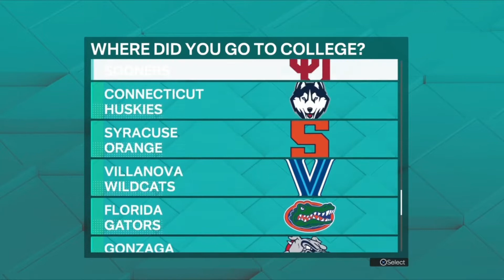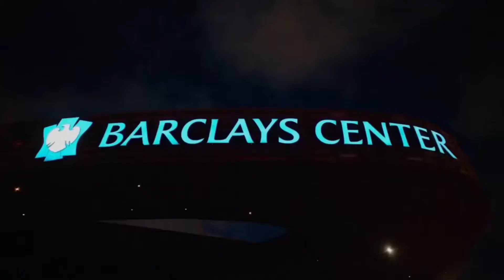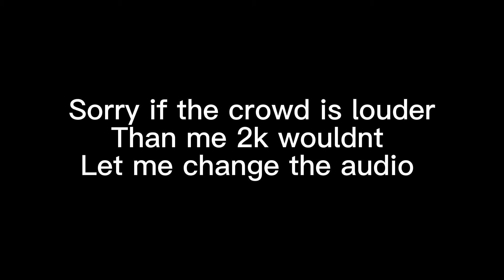Worst trash talker in 2k history… | MC ep 1